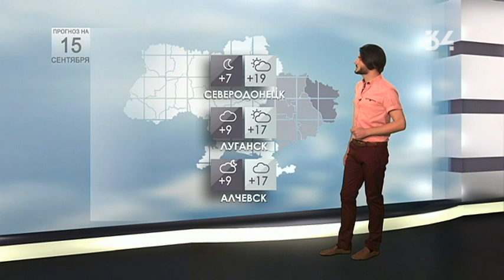Погода на 15 сентября